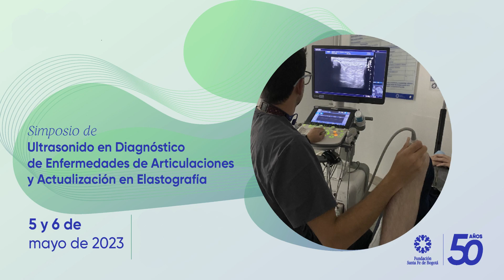SIMPOSIO DE ULTRASONIDO, DIAGNÓSTICO DE ENFERMEDADES ARTICULARES Y ACTUALIZACIÓN EN ELASTOGRAFÍA